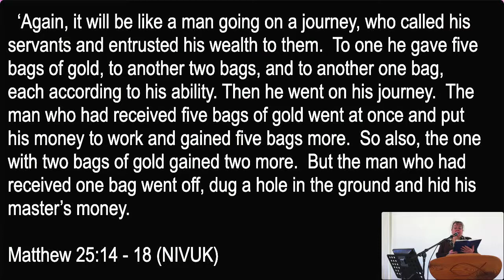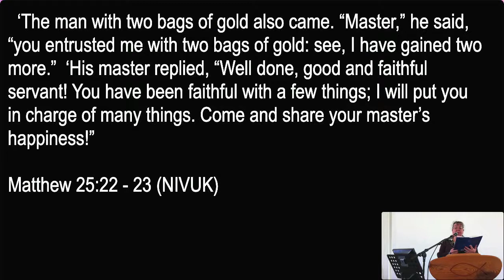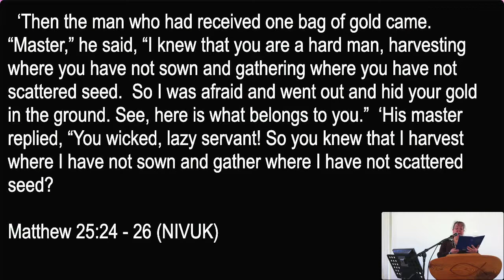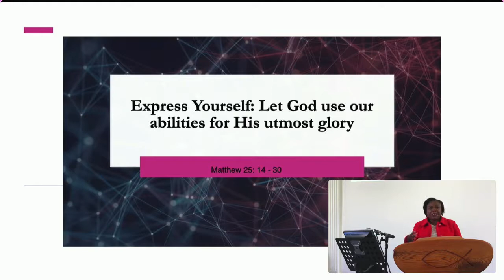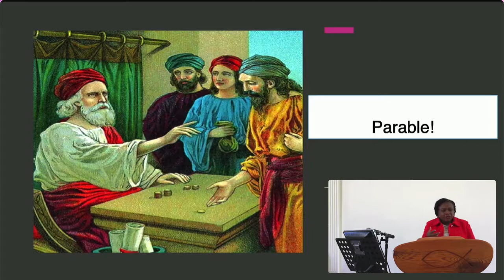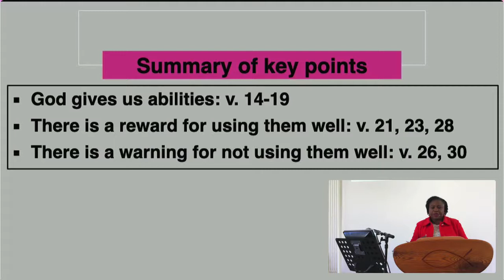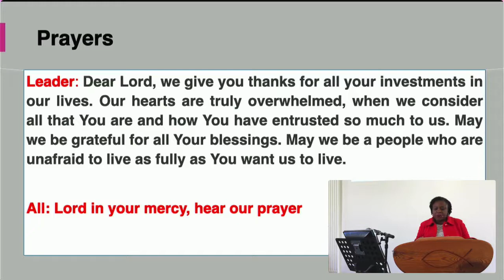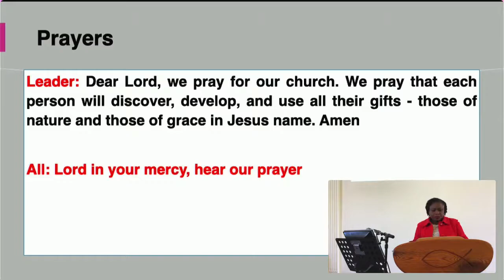Express Yourself: Let God use your abilities for his utmost glory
Sermon for Penrallt Baptist Church, 6th March 2022. Preacher: Ama Eyo. Text: Matthew 25:14-30.